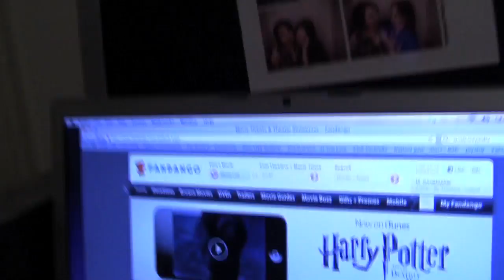Chris goes to the movies!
The sequel to "A day in the life of Chris", shows Chris going to the movies. Special guest star Rebecca!

CHRIS LINKS!